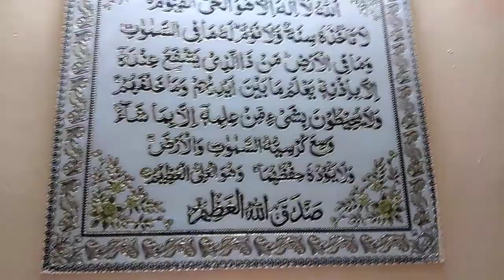نصيحة صغيرة من عند حوريتكم التى تحبكم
جولة في الصباح الباكر من على سطح منزلنا المتواضع مع بعض #@ النصائح # والإرشادات#$ مع صوت الغسالة $#@ههههه من عند اختكم في الله التي تكن لكم خالص التقدير والامتنان